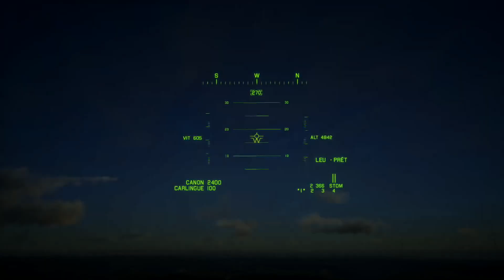Très cool et pas prise de tête - Project wingman Serie X